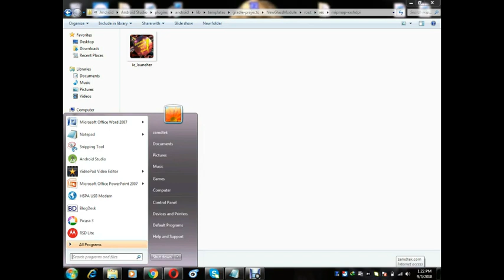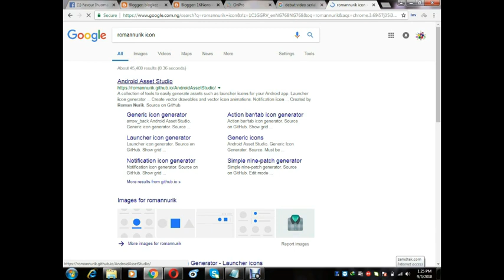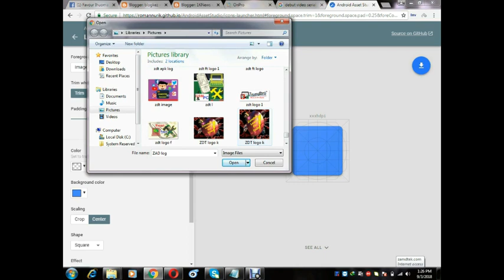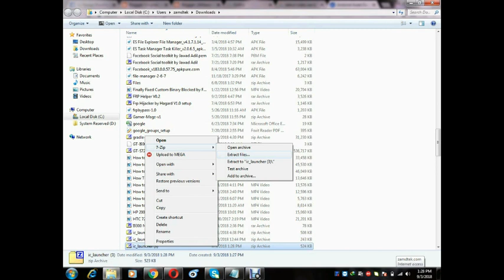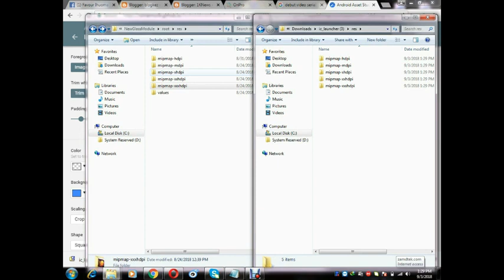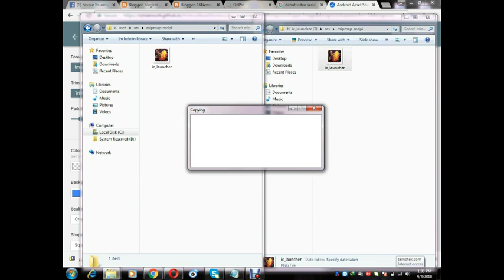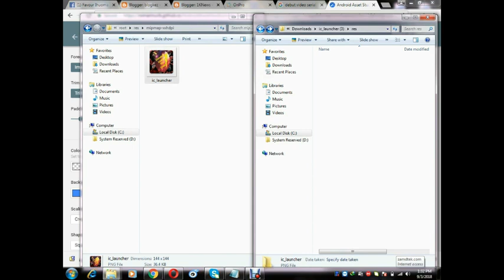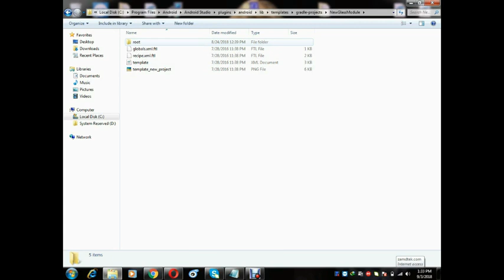How to change Android Studio apk app default logo icon.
How to change Android Studio logo icon.
How to replace Android application apk logo with your designed loge.
How do you replace the android Loge on android studio apk app.
This is 100% android studio android logo replacement that works.
Learn how to change your android studio logo.
Have you tied changing your android studio default logo, the solution is here.